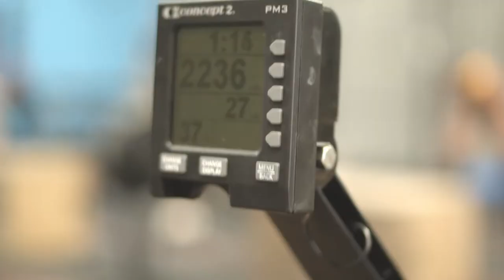CrossFit Blackburn In-house Competition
In house competition, 23rd Jan, 2021.

This is how we train at CrossFit Blackburn. ​Turn up the volume (really, turn it up), and enjoy watching what these super-people are capable of.

Want to be fit, properly strong, and learn to move like a superhero?

People at any stage of life or fitness can start training with us. Our workouts are fun, our community is friendly, and our coaches are supportive.

The best time to plant a tree was 20 years ago, the next best time is now.